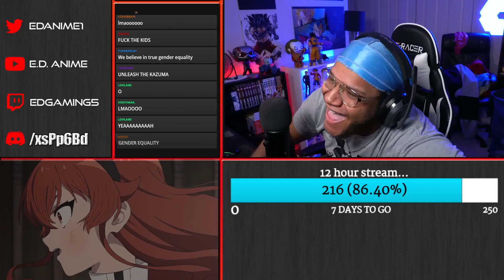MUSHOKU TENSEI EP. 5 REACTION! | BEST GIRL!! BUFF BABYY!!!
MUSHOKU TENSEI FINALLY HAS A GREAT EPISODE!! MY FAVORITE CHARACTER IS HERE!! GHISLAINEEEEE!!! A BEAST!! MY BUFF BABY!!! RUDY MEETS ERIS THE MOST TSUNDERE TSUNDERE! RUDY AND ERIS GETS CAPTURED!! SAVED BY GHISLAINE!